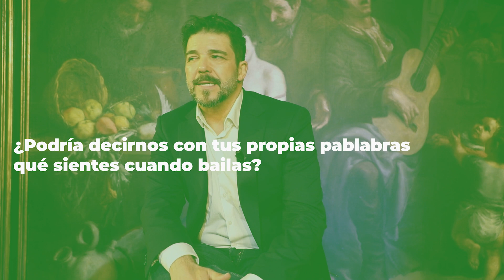Ángel Rojas: "Yo no puedo expresar con palabras lo que siento al bailar, por eso bailo"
Coincidiendo con el Día Internacional de la Danza el bailaor presenta 'El último baile' en Corral de la Morería. Con este espectáculo se despide como interprete de los escenarios.